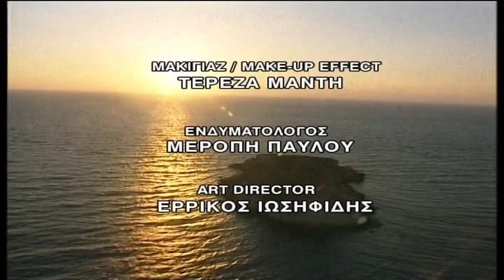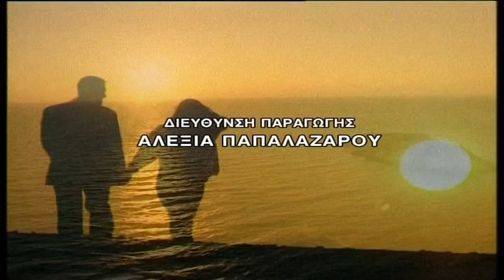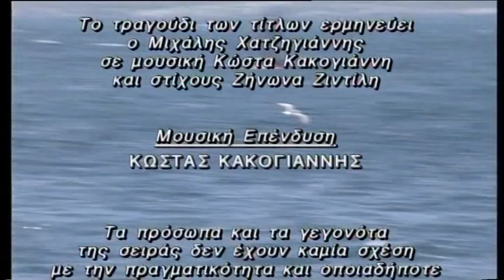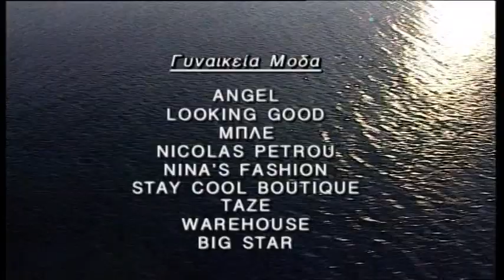Ακτή Ονείρων επ.258 Κύκλος 2ος (1999-2000) SigmaTV